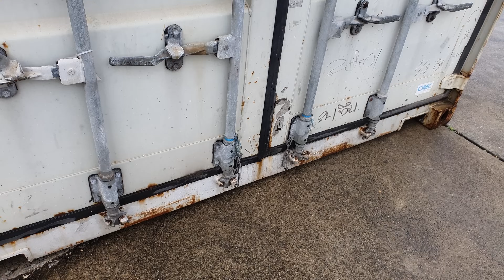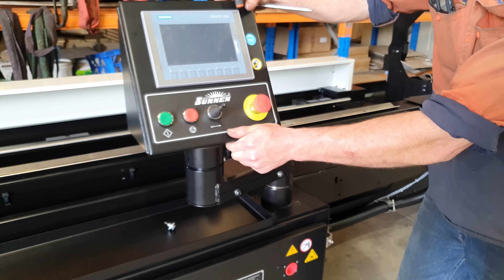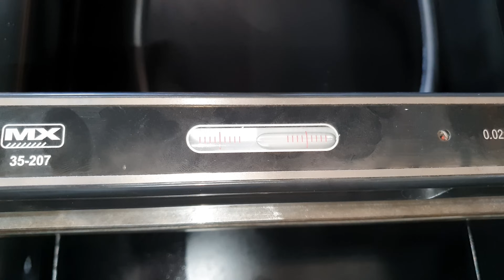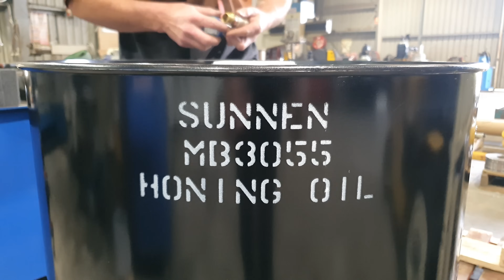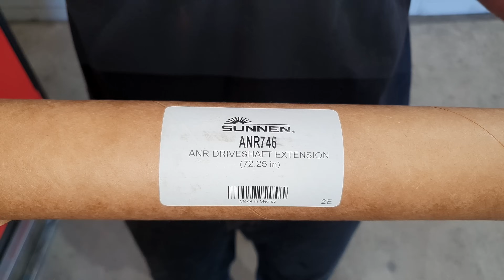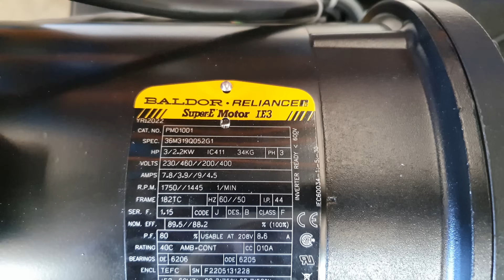New Machine Day! | Unboxing & Install | Sunnen HTA-4100 Honing Machine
We are very excited our new machine has arrived and it’s a big one! This is our brand new Sunnen HTA-4100 Horizontal honing machine that we have wanted for a long time and worked very hard to make happen. This honing machine is almost 10 Metres (32’ feet) long and we will now be able to hone cylinder barrels up to 4.1 metres (13’ feet) in length. In this video we show the unloading, unboxing and installation of the hone. We also setup the oil tank, machine up new feet and get the hone levelled. Plus we unbox all of the tooling that came with the machine and setup the drive shaft with the honing head. We can’t wait to get this machine fired up and put it to work!

Thank you to Watson Specialised Tooling for helping us with the purchase of this machine and getting it shipped all the way from USA!